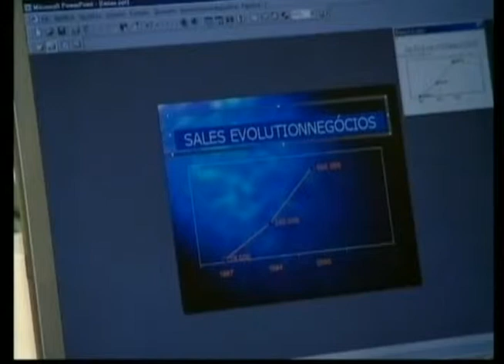EVANGELII GAUDIUM (Cap. 2) – Bloco 03